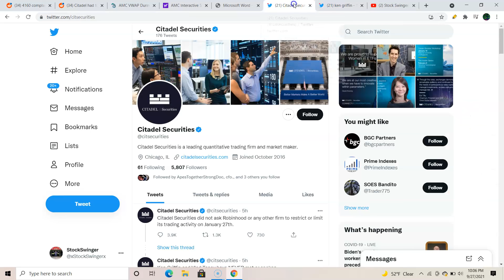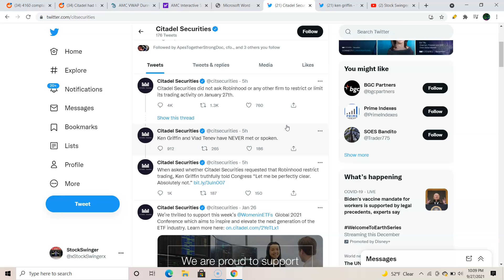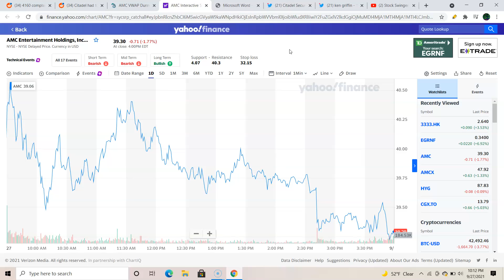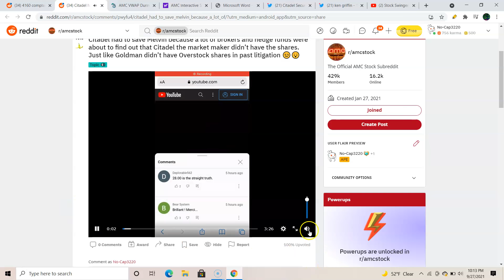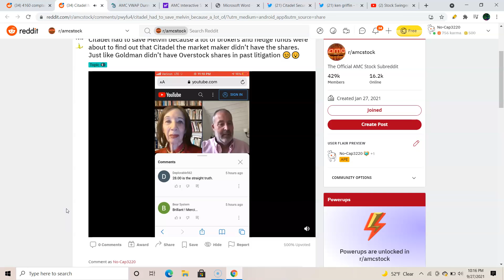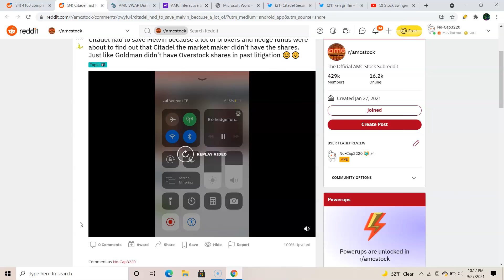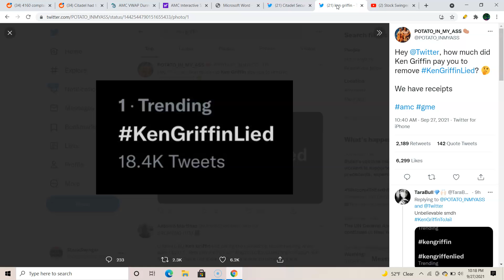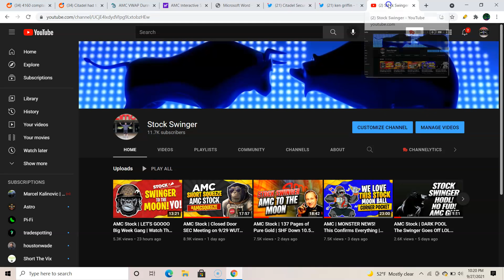AMC Stock | Short Squeeze Update | We are In The Bottom of The Ninth Folks & The Bases Are Loaded!